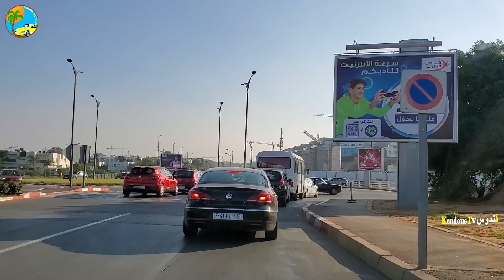RABAT Balade Rbatie d'Esesco aux Avenues Vertes d'Allal Al Fassi_Abdelkarim Khatib_Diyae Arrahmane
الى عجبك الفيديو شتارك معنا في القناة، شكرا

Salam tout l’monde,
                                                                                              Kendous TV قندوس
الرباط مدينة الأنوار .. مشاريع ضخمة على خطى العواصم العالمية
مدينة الرباط مستقبلا كما تمناها احدالمستتمرين
- Voilà une Vidéo sur mes balades, voyages ainsi que des documentaires réalisés sur des sites historique ou contemporains nouvellement réalises à Rabat ou ailleurs, merci.
alors concernant cette vidéo, elle montre
- - Hereis a video on mywalks, travels as well as documentaries made on historical or contemporary sites newly made in Rabat or elsewhere, thank you.
                                                                                                      Kendous TV قندوس

RABAT - Isesco_Av. des FAR_Av.Allal Al Fassi_Av.Abdelkarim Al Khatib_Av.Diyae Arrahmane et Marjane le 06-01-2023_160200